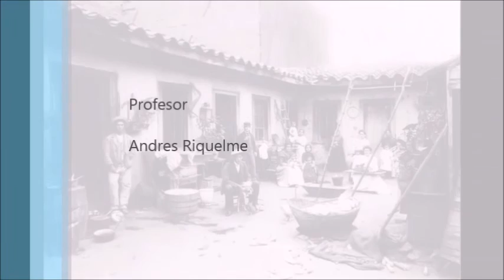Los cambios sociales en Chile durante el siglo XIX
Curso: 2MA
Colegio Los Conquistadores